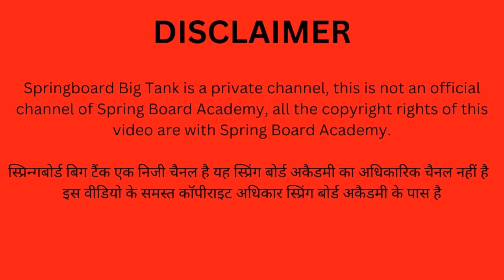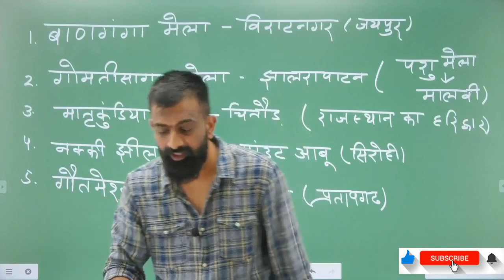Arjun | गायों की रक्षा | क्षत्रिय का धर्म।Mahabharata | Banganga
Rajasthan culture and art
Rajasthan history
Rajasthan Local festival